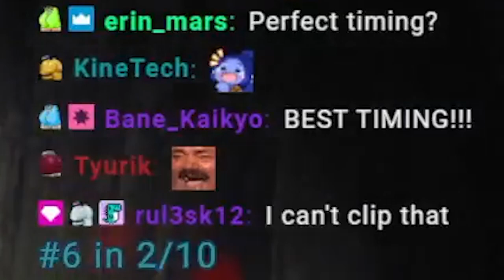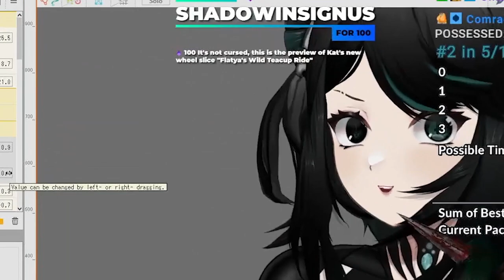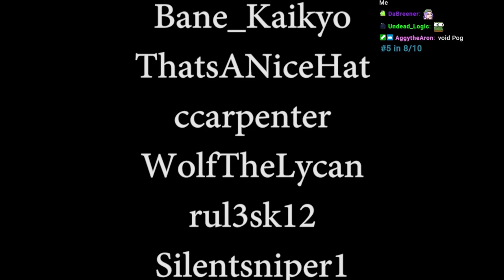Best of KatLink | June 2022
A compilation of all the funniest moments and biggest milestones that took place on KatLink's Twitch stream during the month of June, 2022.